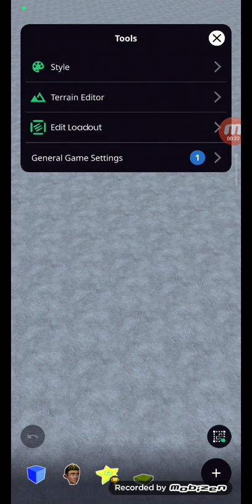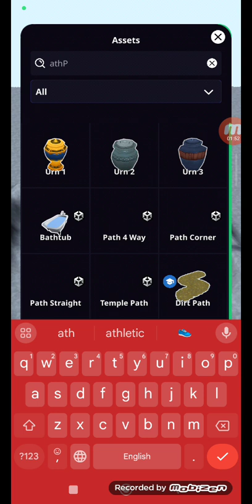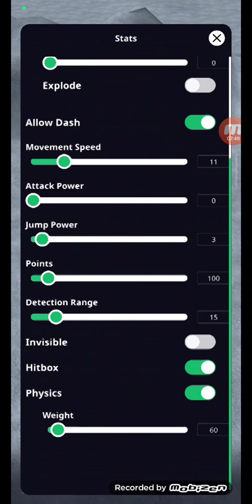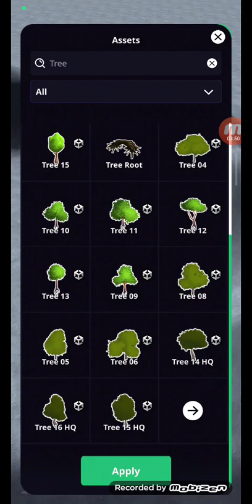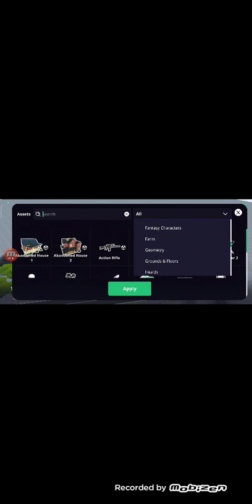how to make a horror game in struckd 3d